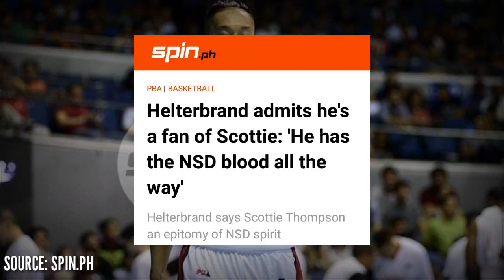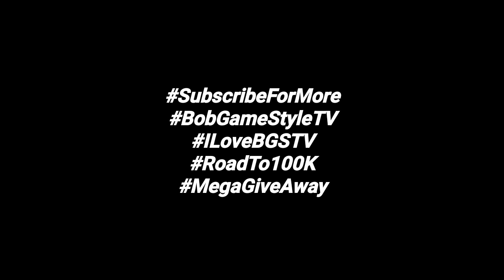Scottie Thompson ANG BAGONG HARI! ng Brgy. Ginebra